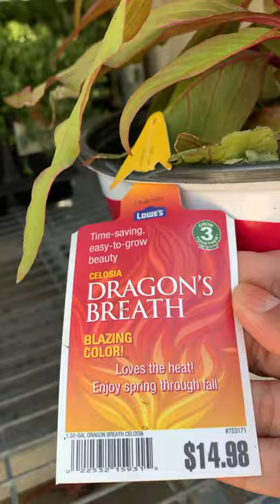DRAGON’S BREATH FLOWER( TAPAY TAPAY)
I LOVE THIS DRAGON’S BREATH